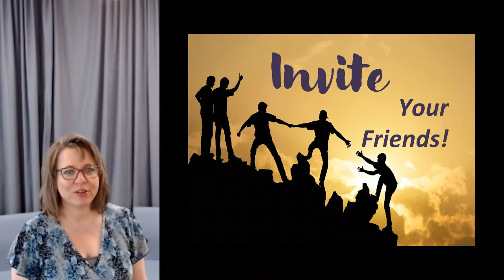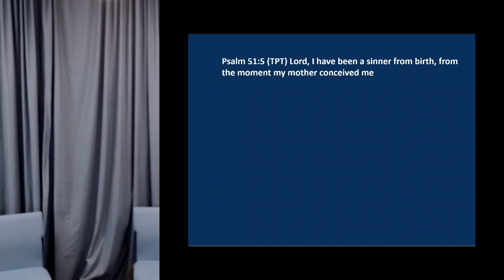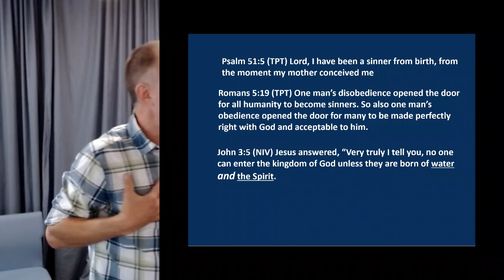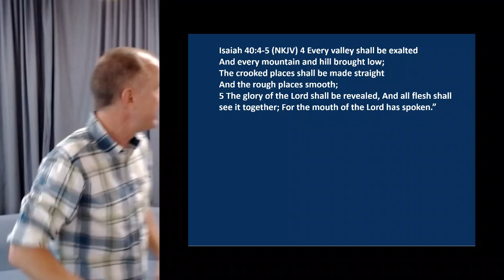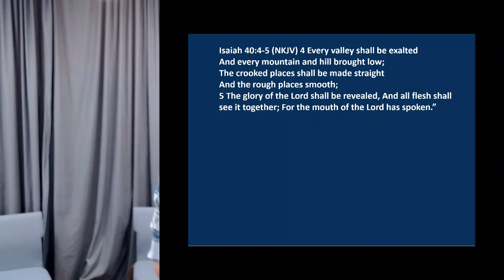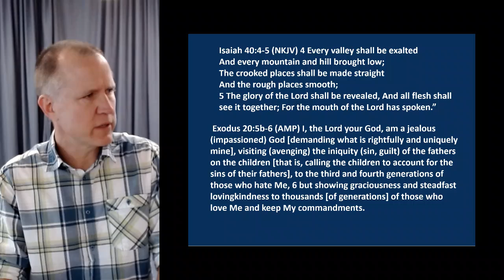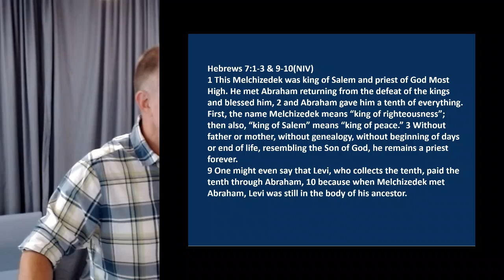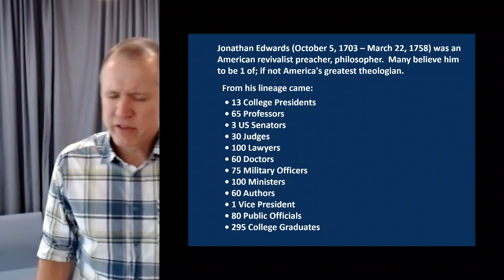9 26 21 Blessings to the thousandth generation- Dana Easterling